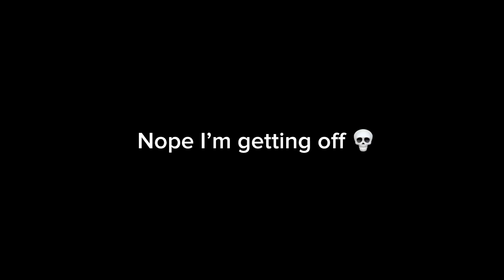HACKERS EVERYWHERE I GOOOO!!!